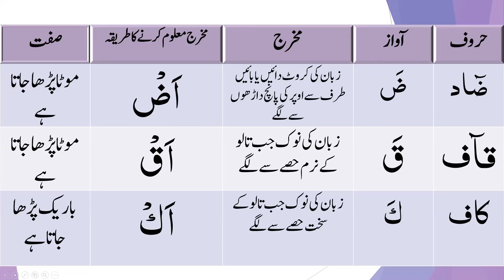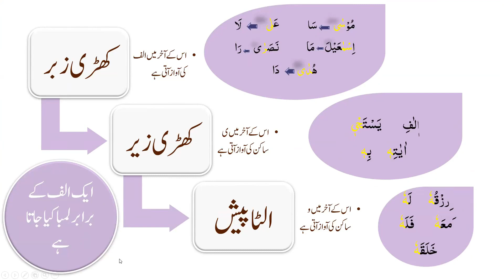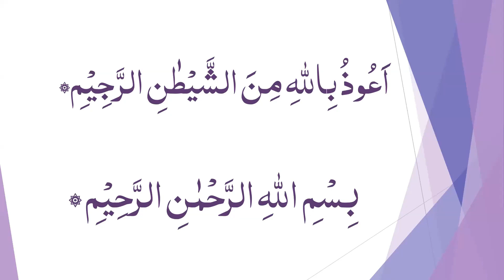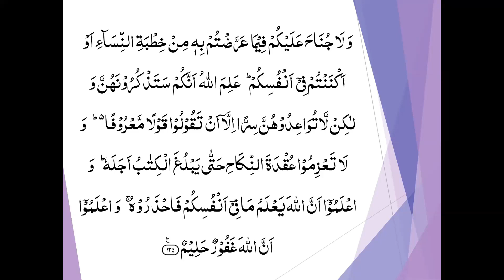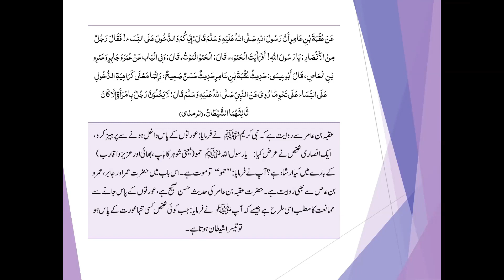|Surah Baqara 235 - 245| by Fakhra Alia|